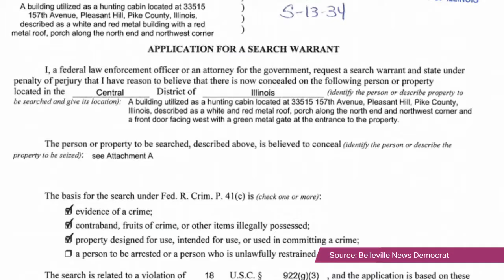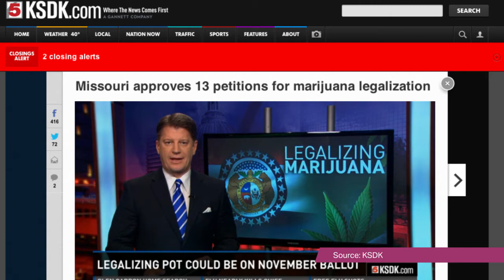Bizarre Judge Overdose; Missouri's Most Mispronounced Cities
Bizarre new details in the case of a judge's drug overdose, more Missouri marijuana developments, a milestone for a st. Louis legend and firefighters recognized for a rescuing a dog from an icy lake. Check the links below for more about the stories we mentioned in The Sift for Jan. 16.

New details in Illinois judge overdose case (Belleville News Democrat).

Missouri pot petitions could put the legalization of marijuana before voters in November (KSDK).

The 14 most mispronounced Missouri cities (Riverfront Times.)

Chuck Berry's 200th Concert at Duck Room and he's booked his 201st concert too (St. Louis Post-Dispatch).

Firefighters honored for rescue of dog from icy lake (St. Louis Post-Dispatch).